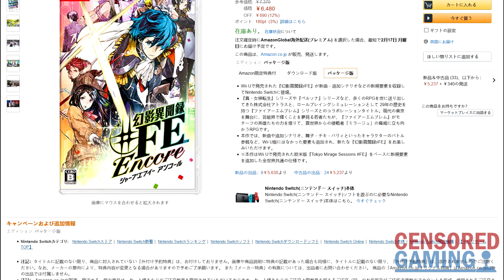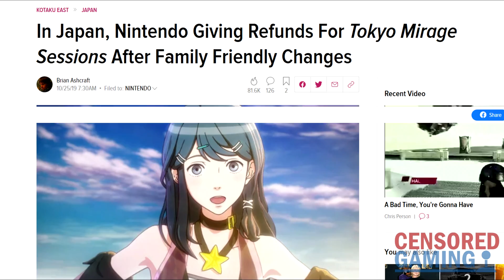JP Fire Emblem Heroes Uses EN Tokyo Mirage Sessions Changes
It’s been spotted that it isn’t just the Japanese version Tokyo Mirage Sessions ♯FE Encore that uses the original Wii U version’s English localization, but now also a cross promotion in the Nintendo mobile game Fire Emblem Heroes.